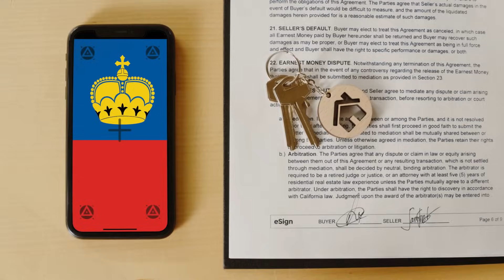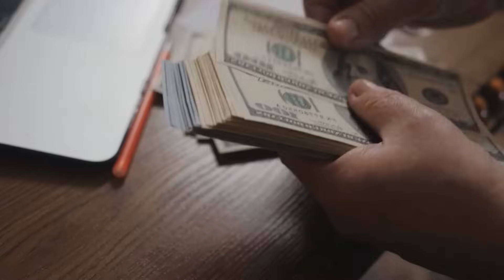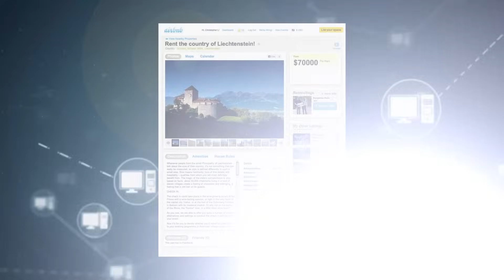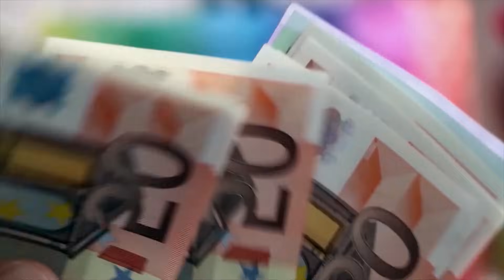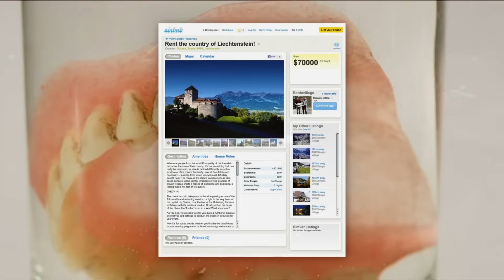එක් රැයකට කුලියට ගන්න පුළුවන් සුපිරි යුරෝපියානු රට. Rent The Country Of Liechtenstein For $70000.